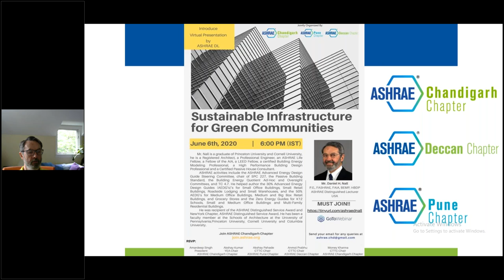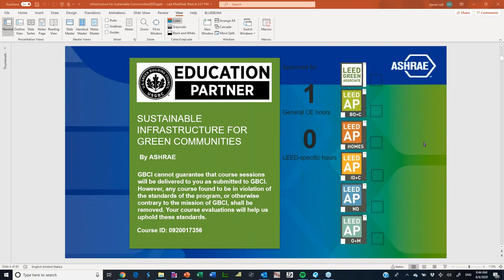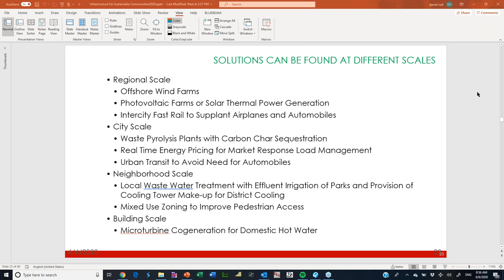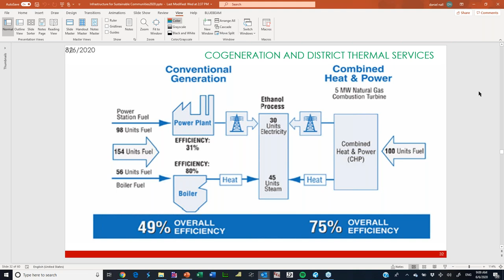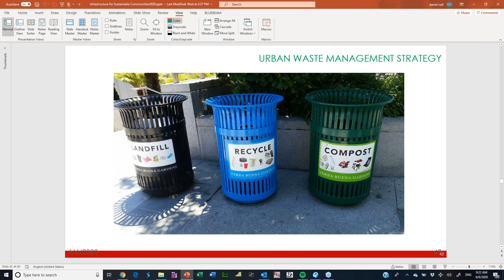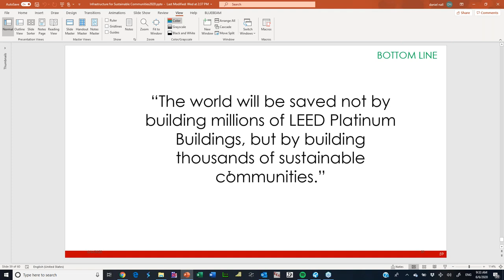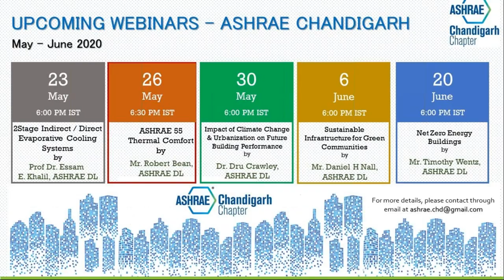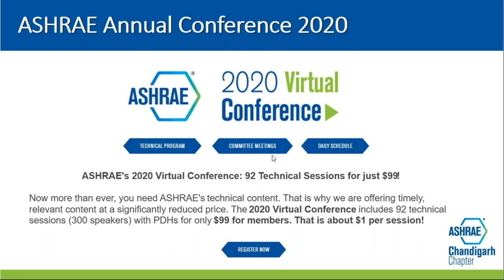Sustainable Infrastructure for Green Communities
Webinar Done on Sustainable Infrastructure for Green Communities on 6th June 2020, organized by ASHRAE Chandigarh Chapter.